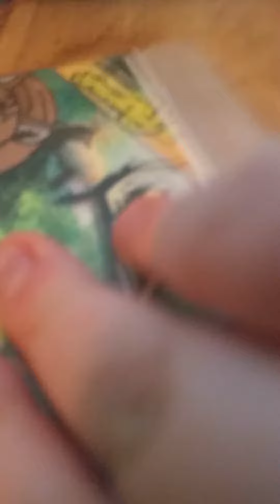June 10, 2020